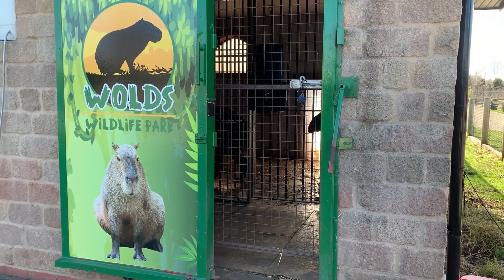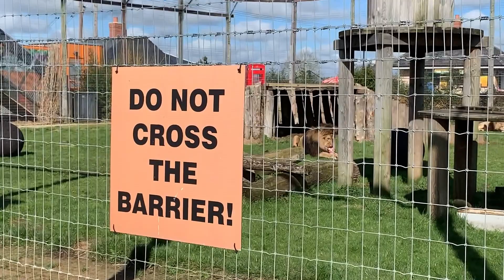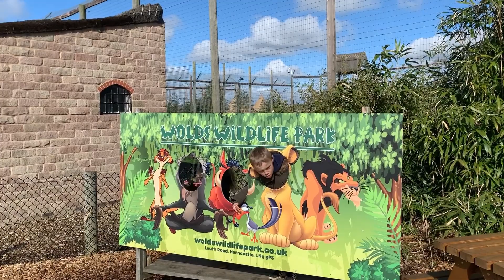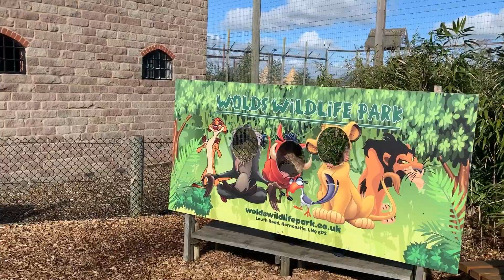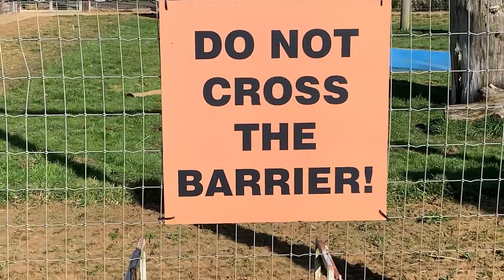Wolds Wildlife Park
Trip out to Wolds Wildlife Park with the family in Lincolnshire
We had a brilliant 3 or 4 hours the kids really enjoyed it.